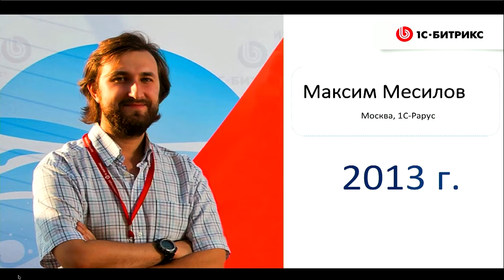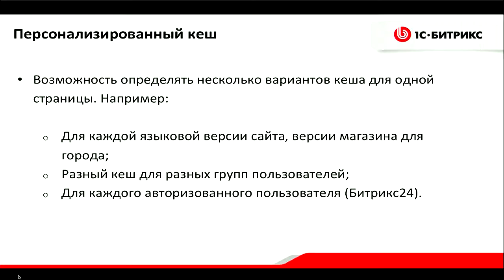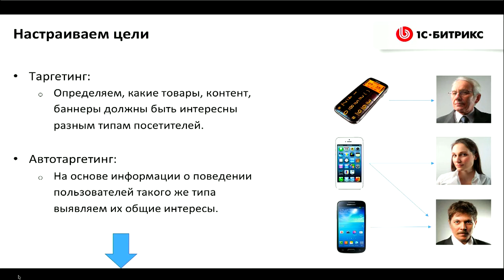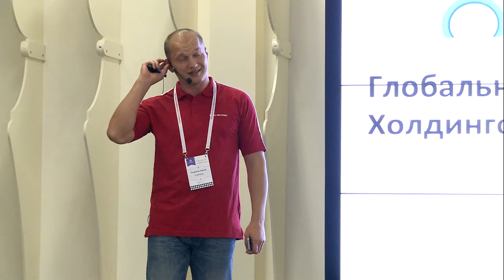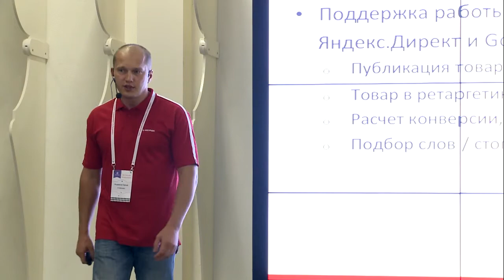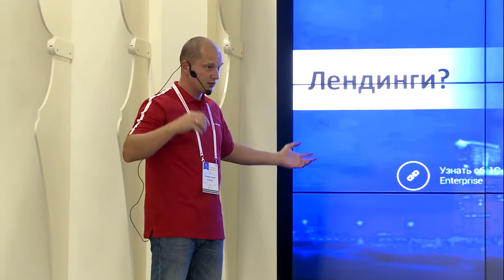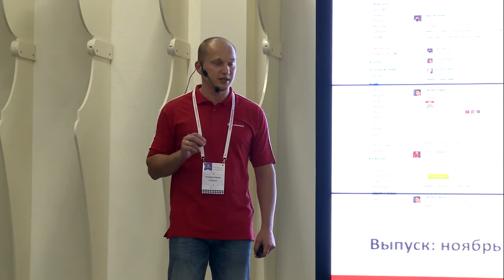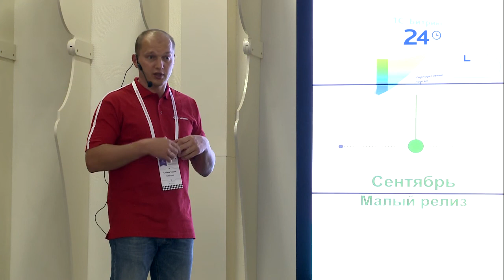Версия 15.0: что ждать этой осенью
Докладчики:
Сергей Рыжиков, «1С-Битрикс», генеральный директор
Юрий Тушинский, «1С-Битрикс», технический директор